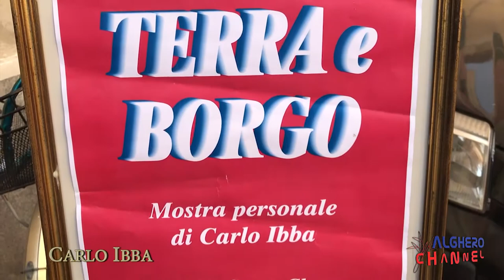personale di Pittura "Terra e Borgo" di Carlo Ibba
intervista a cura di Antonio Burruni - immagini e montaggio di Paolo Calaresu - Alghero, Agosto 2017